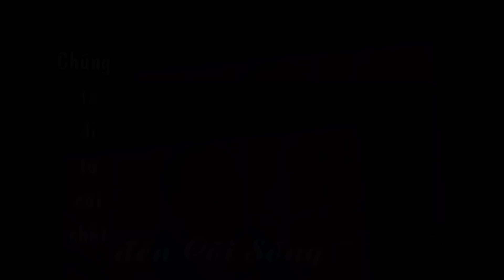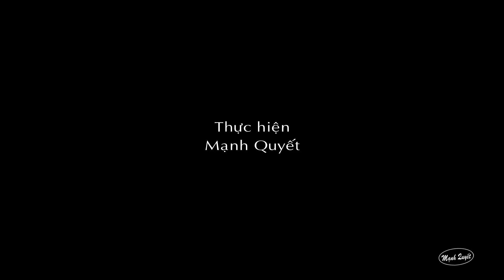Ngài đi từ Cõi Chết đến cõi Sống - Lm Giuse Maria Lê Quốc Thăng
MạnhQuyết MạnhQuyếtMedia# Ngài đi từ Cõi Chết đến cõi Sống, Lm Giuse Maria Lê Quốc Thăng, đi từ Cõi Chết đến cõi Sống, bài giảng lễ đưa chân Cha cố Gioan Bt Đinh Hữu Dong nguyên Chánh xứ Giáo xứ Phú Thọ Hòa ngày 22/04/2016.